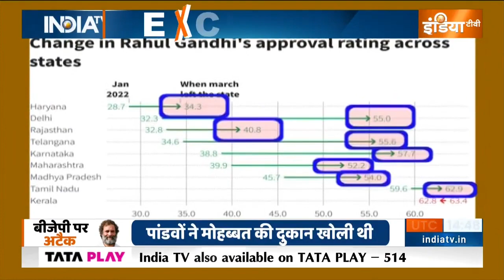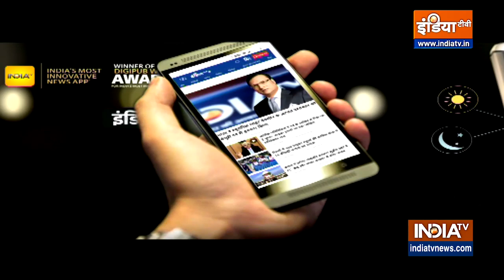Bharat Jodo Yatra से मोदी का कितना नुकसान ? कितने फायदे में Rahul Gandhi? | PM Modi | Latest News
कांग्रेस पार्टी की खोई राजनीतिक पहचान को फिर से पटरी पर लाने के लिए Rahul Gandhi ने Bharat Jodo Yatra निकाली. ये यात्रा अब अपने आखिरी पड़ाव पर है. सवाल है कि राहुल की यात्रा से कांग्रेस ने कितना Mileage हांसिल किया. क्या राहुल की यात्रा से ब्रेंड मोदी पर कोई प्रभाव पडे़गा ? क्या राहुल की यात्री से मोदी की ईमेज खराब हुई है?